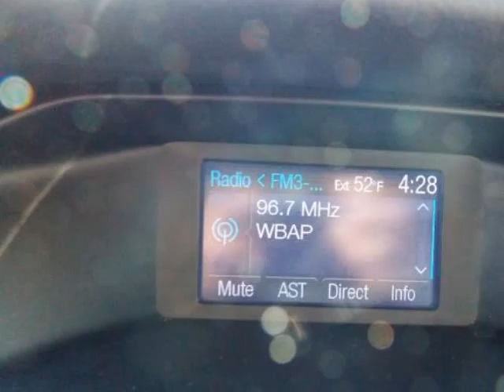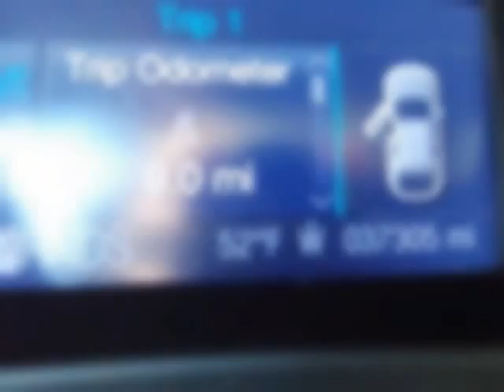2012 FORD Focus McKinney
Hoyte Dodge RAM Chrysler Jeep is proud to offer McKinney, TX this 2012 FORD Focus 5 Door HB SEL.

2300 N. HWY 75